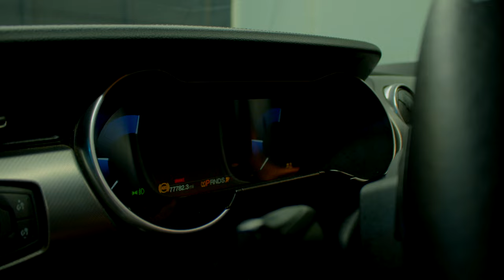Jeremy Stein - “Braggin" (Official Music Video)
“Braggin"”  The Official Music Video

Performed By: Jeremy Stein

Directed By: Ralph G